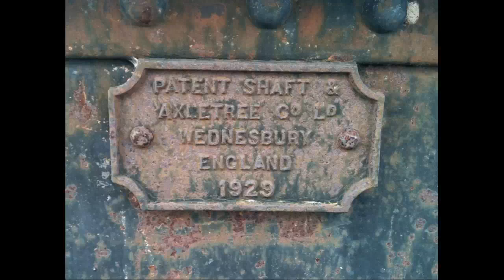Over the 1929 Patent Shaft - Axletree Co. Ld. Bridge - Argentina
A contribution to Keep the Gates Alive